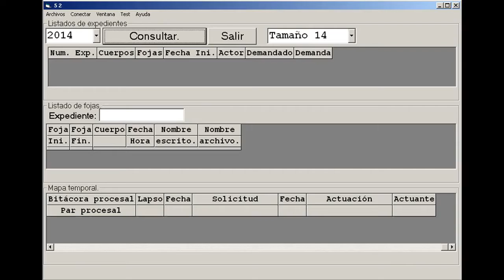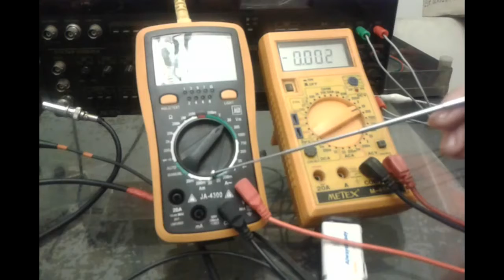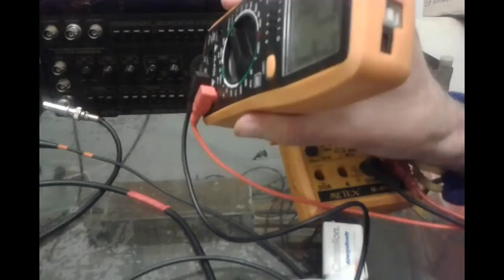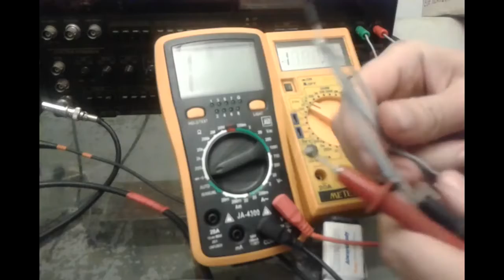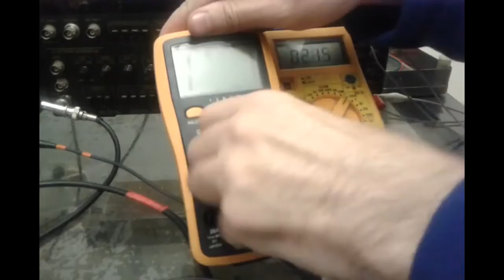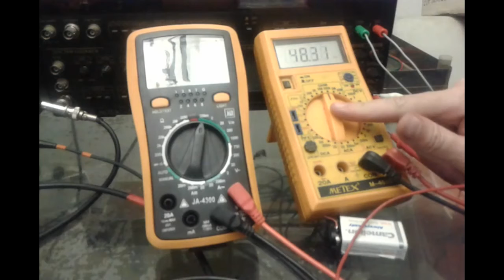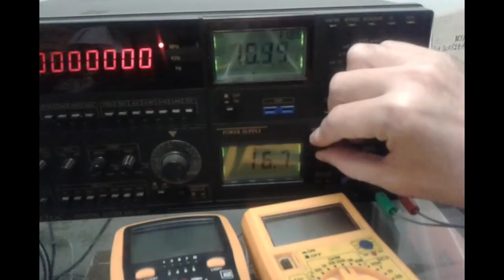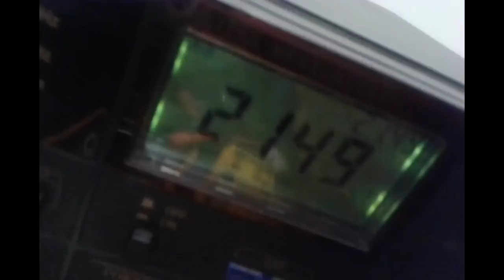Cursito: ¿Que es y como se usa un TESTER (multimetro)?.